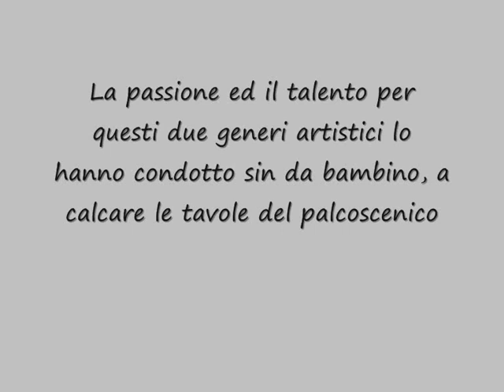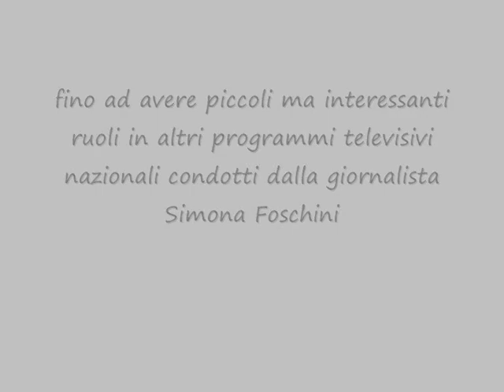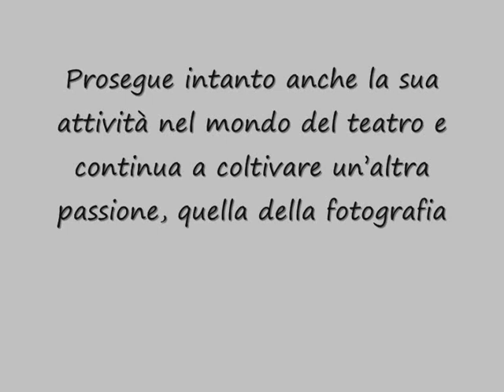Promo Presentazione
Orientativo C.v
Giuseppe Vitrano